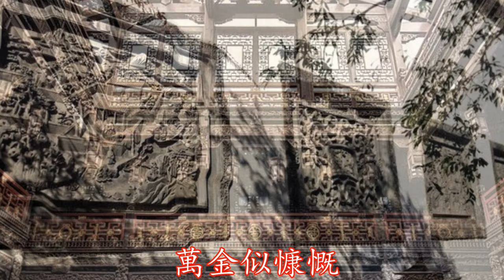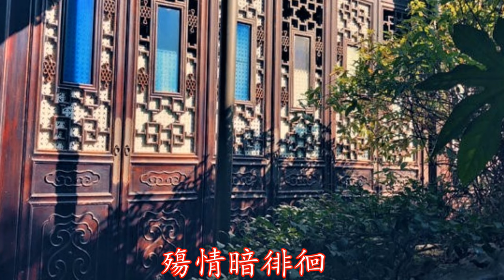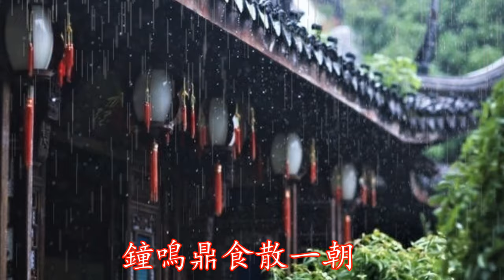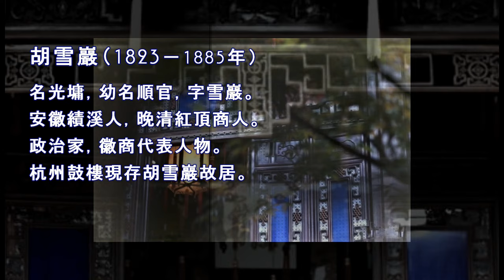經典名曲“胡雪巖主題曲”《去者》♪♫♬ 劉歡 🪕🪕背景胡雪巖故居/胡慶餘堂圖片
胡雪巖主題曲
作詞：劉歡
作曲：劉歡

人鬼天地
萬金似慷慨
浮生若夢安載道
唯苦心良在

紅顏依稀
揮去還復來
生死命註休怨早
殤情暗徘徊

無奈何青春逝去
無奈何江山真易改
情誼無價亦無保
天降仇敵愾

無奈何路回星移
無奈何時運他人宰
鐘鳴鼎食散一朝
空守昨日財

山水迷離
流花低霧靄
夙願扁舟寒江韻
風掠鬚髮白

分享喜欢的歌曲
分享喜歡的歌曲